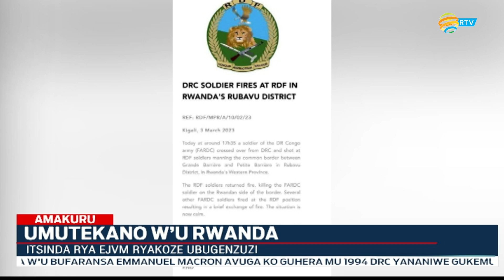Amakuru Arambuye: 04.03.2023